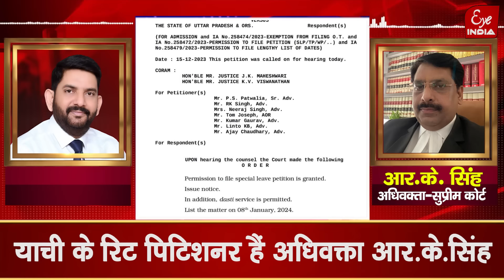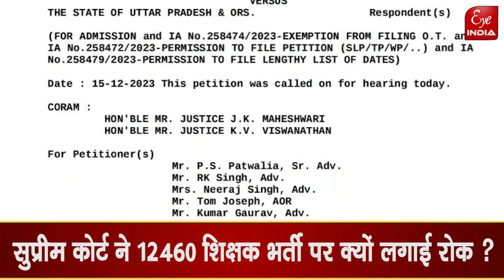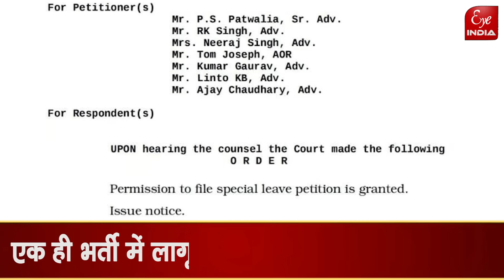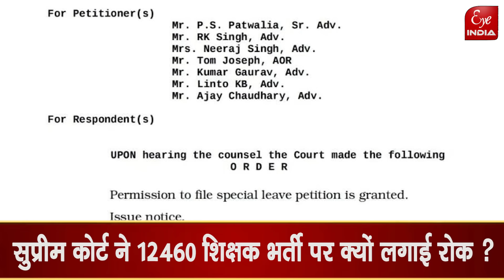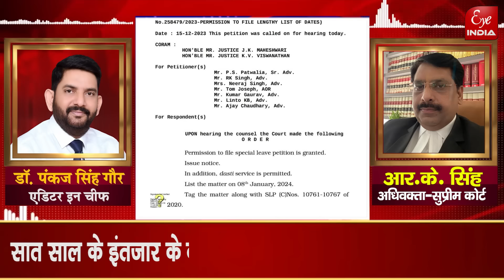जाने 12460 शिक्षक भर्ती पर सुप्रीम कोर्ट ने क्यों लगाई रोक,राज्य सरकार को किया तलब,अब कब होगी सुनवाई